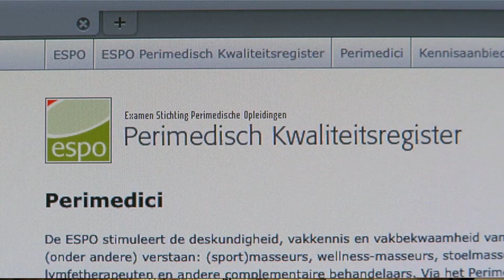Showreel voice-over Frank Peters